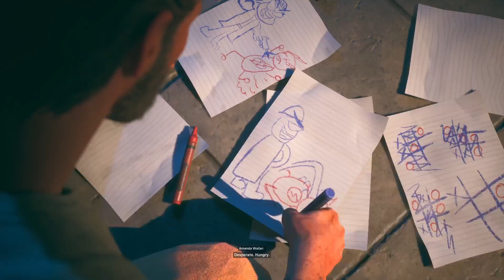Suicide Squad: Kill the Justice League_20240130004020